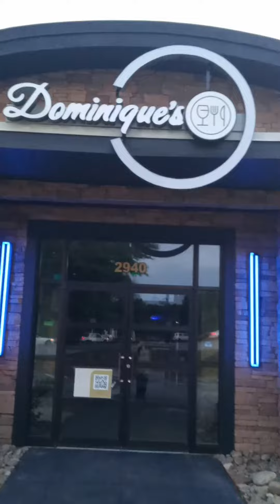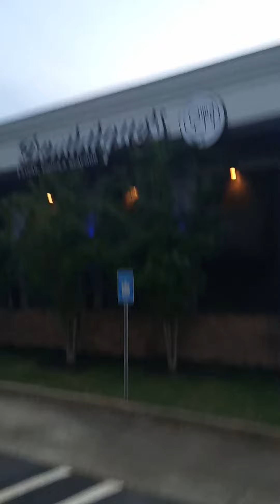Used to be Arizona 2940 Stone crest cir Stone crest ga 30038